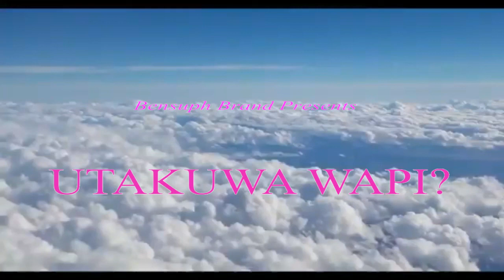Tony Melody Ft Ben Ten - Utakuwa Wapi?